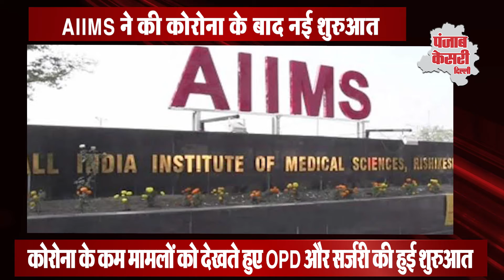दिल्ली AIIMS में OPD और इलेक्टिव सर्जरी की शुरुआत